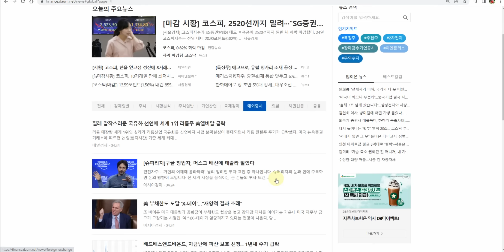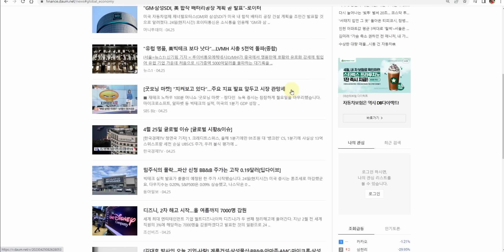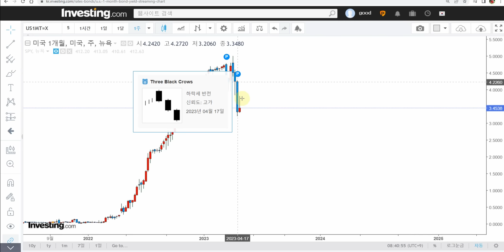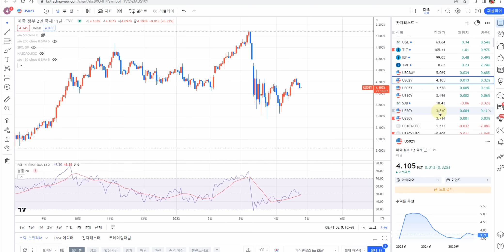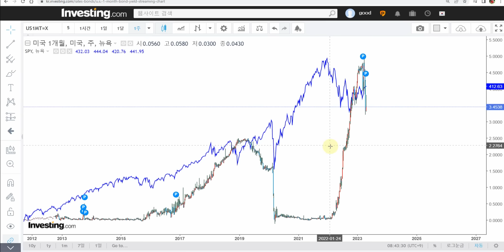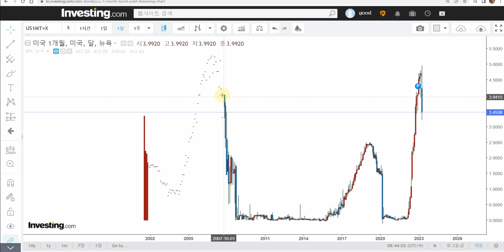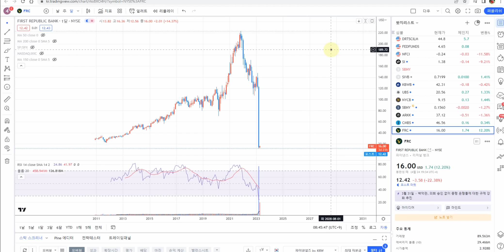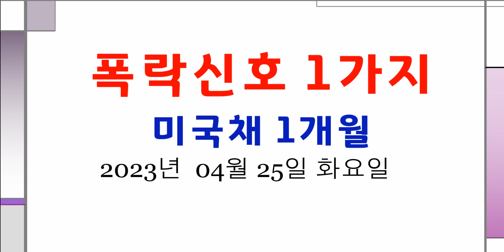진짜 폭락신호 위기대비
미국채 1개월물 4월부터 위기 시작